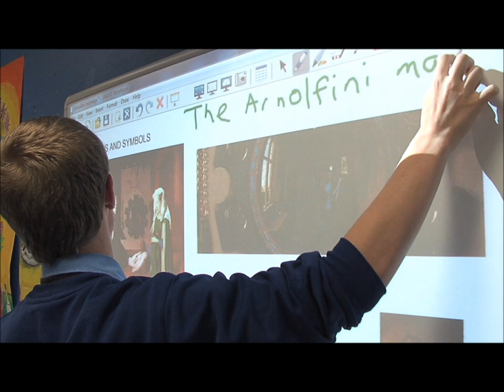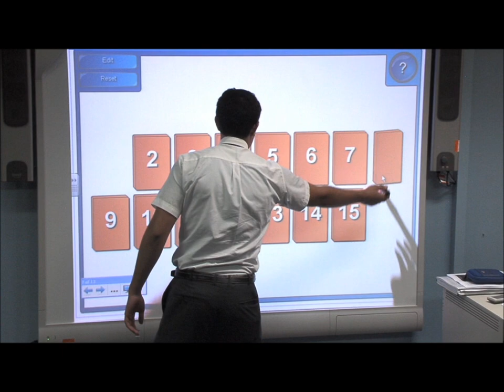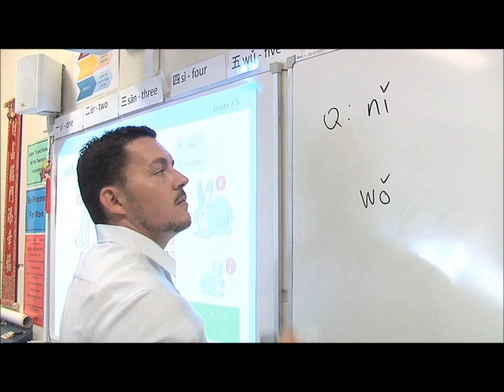Welcome to Canterbury Boys High School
This is a short video about the wonderful opportunities that await your son at Canterbury Boys High School.